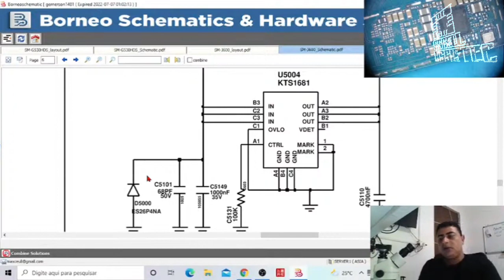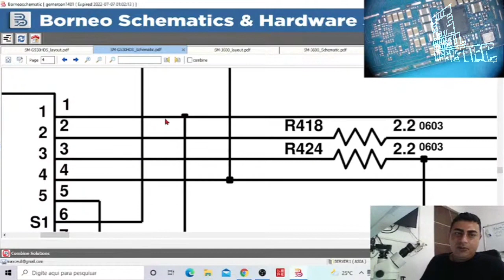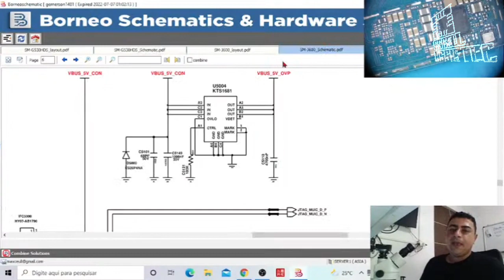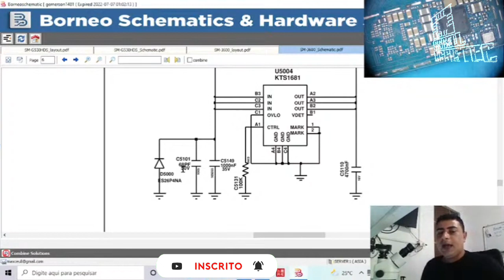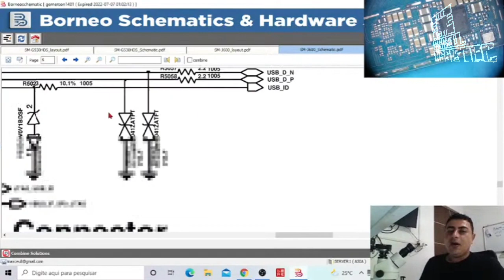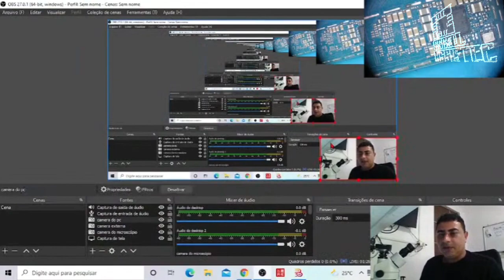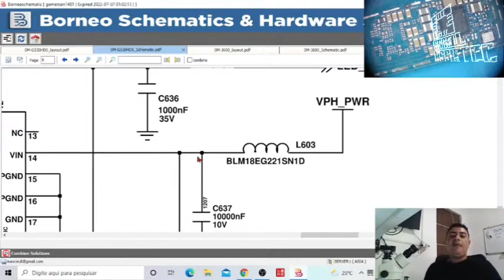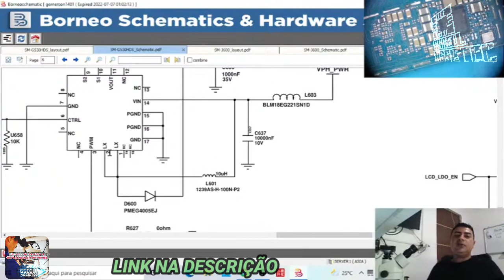como FUNCIONAM os DIODOS na PLACA DE CELULAR | Quais as FUNÇÕES e SIMBOLOGIA no ESQUEMA ELÉTRICO